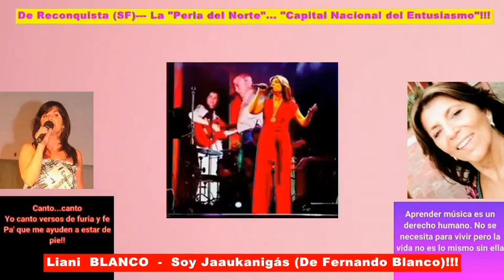LIANI BLANCO - SOY EL LITORAL (Autor Fernando Blanco) - Reconquista (SF)